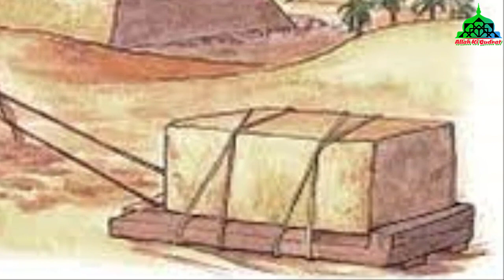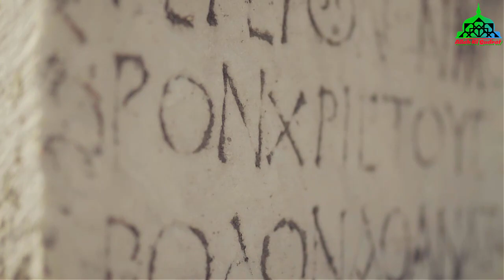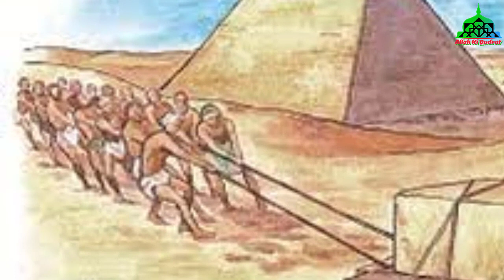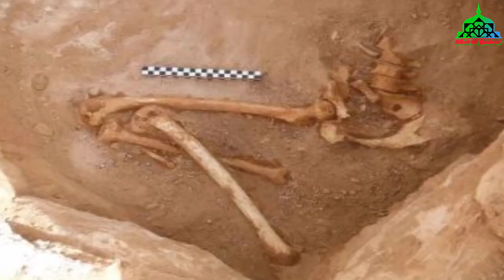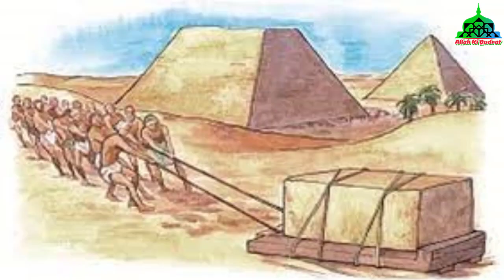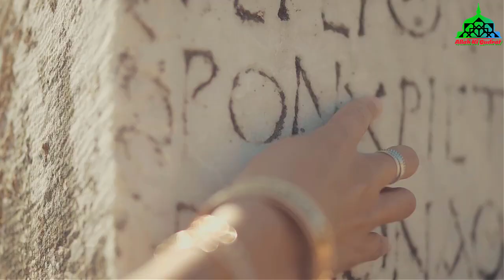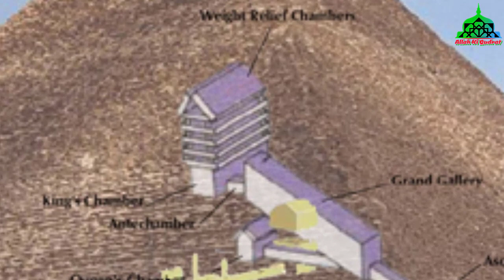Firon Kii Mysterious Qabar (Pharaohs) || The Egyptian pyramids || Ahram-e-Misar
A pyramid is a structure whose outer surfaces are triangular and converge to a single step at the top, making the shape roughly a pyramid in the geometric sense. The base of a pyramid can be trilateral, quadrilateral, or of any polygon shape. As such, a pyramid has at least three outer triangular surfaces (at least four faces including the base). The square pyramid, with a square base and four triangular outer surfaces, is a common version.

A pyramid's design, with the majority of the weight closer to the ground, and with the pyramidion at the apex, means that less material higher up on the pyramid will be pushing down from above. This distribution of weight allowed early civilizations to create stable monumental structures.

Civilizations in many parts of the world have built pyramids. The largest pyramid by volume is the Great Pyramid of Cholula, in the Mexican state of Puebla. For thousands of years, the largest structures on Earth were pyramids—first the Red Pyramid in the Dashur Necropolis and then the Great Pyramid of Khufu, both in Egypt—the latter is the only one of the Seven Wonders of the Ancient World still remaining.